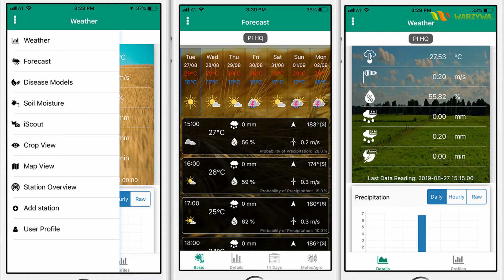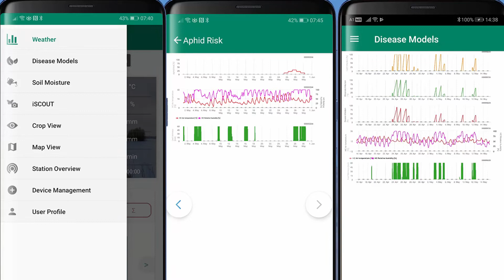Stacja pogodowa METOS i pułapki feromonowe w produkcji warzyw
Stacja pogodowa